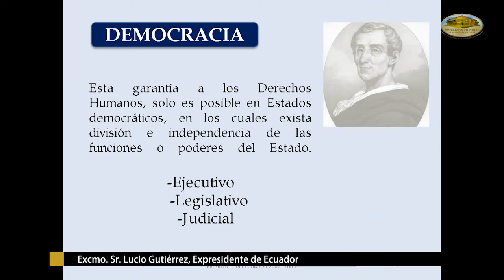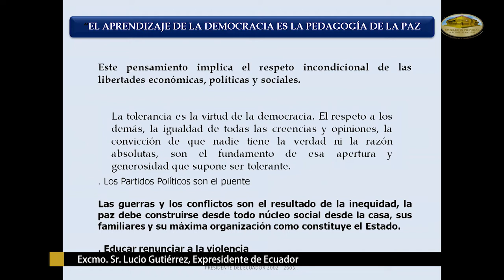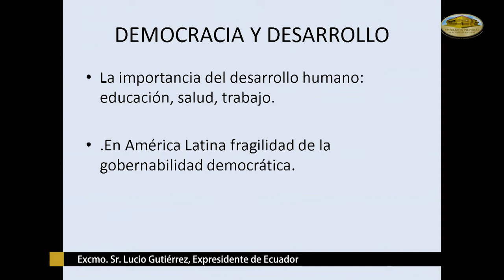CUMIPAZ 2018 - Sesión Diplomática - Panel 1: Rol de los Estados | EMAP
Panel 1: El rol del Estado como garante de los derechos humanos.

Conformaron el Panel:
Moderadora: Senadora Paola Holguín (Colombia)

1. La importancia del sistema democrático para la paz de las naciones. Excmo. Sr. Lucio Gutiérrez – Expresidente de Ecuador
2. La Diplomacia como herramienta para el establecimiento de la
paz entre las naciones. MK Yehiel Hilik Bar – Portavoz adjunto (vicepresidente) de la Knesset (Israel)
3. La misión de los Estados en la construcción del bien común. Senador Carol Murat Cantave – Presidente de la Comisión de Salud. (Haití)
4. La salud como un derecho humano que contribuye a la paz  y felicidad en el mundo. Senador Antonio Alarcó (España)